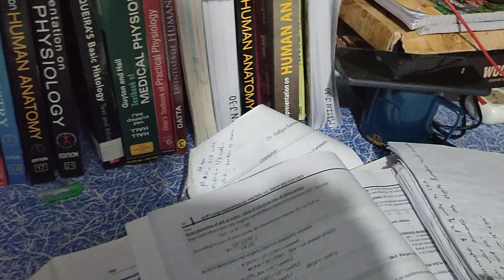Room Tour of JAHURUL ISLAM MEDICAL COLLEGE (BOY'S HOSTEL).